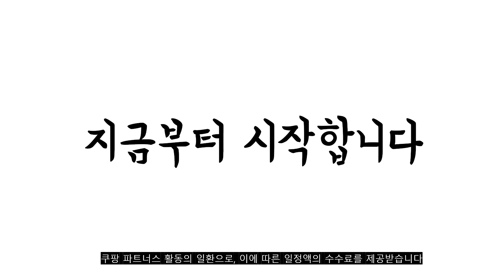2023년 8월 인기있는 벽걸이에어컨6평 추천 판매순위 TOP10 가성비 평점 후기 비교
❤️❤️❤️2023년 8월 인기있는 벽걸이에어컨6평 추천 판매순위 TOP10❤️❤️❤️
1위. 캐리어 인버터 18.7㎡ 벽걸이 에어컨 방문설치 OARC-0061WAWSDI [424,100원]

2위. 위니아 클라쎄 인버터 18.7㎡ 벽걸이형 에어컨 방문설치, WKRV06HHA [429,000원]

3위. 캐리어 OARC-0061FAWSD 2023년 최신형 인버터 벽걸이에어컨 6형 (전국무료배송/기본설치비포함/실외기포함) [449,000원]

4위. 전국무료배송(전국설치) 삼성전자 인버터 벽걸이에어컨 6평 실외기(O) 꼼꼼한설치(O) [385,880원]

5위. 벽걸이 [기본설치비무료] 삼성 벽걸이 인버터 에어컨 6평형 실외기포함 빠른설치, 삼성벽걸이인버터에어컨 [199,990원]

6위. LG전자 인버터 벽걸이 에어컨 6평형 SQ06BCAWDS [115,750원]

7위. 삼성 벽걸이 에어컨 6평 AR06A1171HZ 인버터 23년형 실외기포함 [310,000원]

8위. 캐리어 미디어 인버터 벽걸이 에어컨 6평 8평 10평 13평 16평 정직한 설치비용 서울무료배송 빠른배송설치 포토리뷰이벤트 진행중 당첨시 선풍기발송!!, 미디어 6 평 [326,900원]

9위. 하이얼 인버터 18.7㎡ 벽걸이 에어컨 방문설치, HSU06QAHIW [428,000원]

10위. 캐리어 AWC07VYHS 제품보유 당일발송 직접(자가)설치 창문형에어컨 7평형 1등급 초절전 인버터 [369,000원]